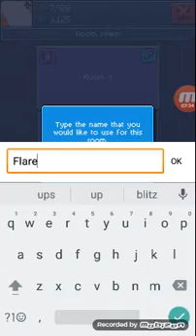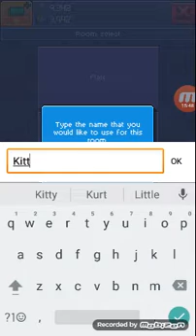PewDiePies'YouTuber simulator ep3 Sponsor eagle